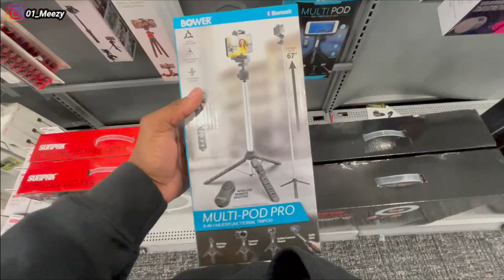REAL Day in the life of a 4 figure Content Creator! **Vlog**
Life with Meezy, who would've known it could be so fun.
Day in the Life vlog MEEZY, Shopping, food, Camera search, Enjoy.